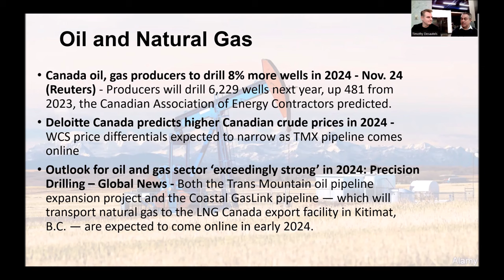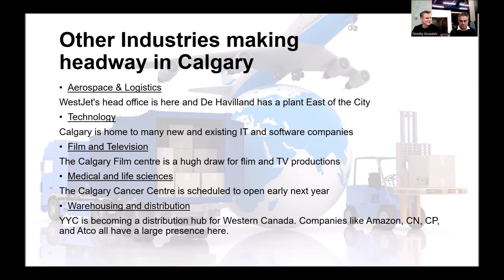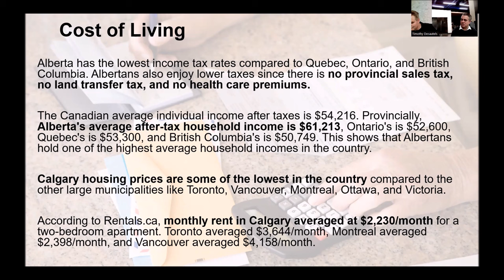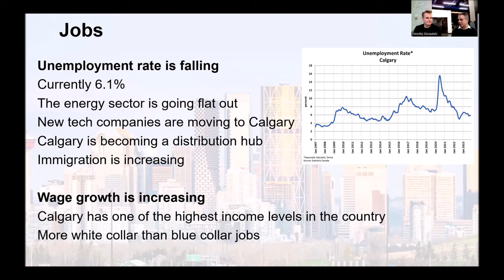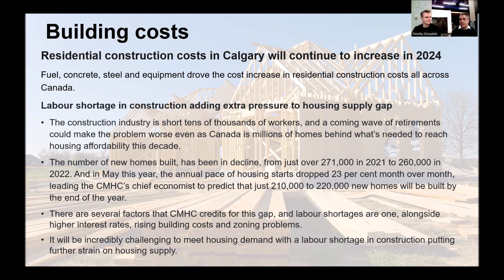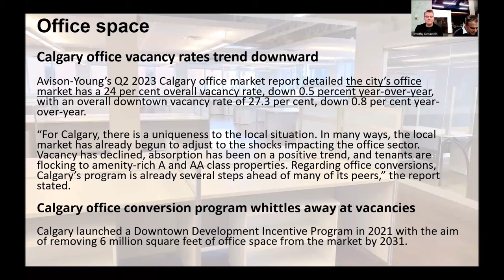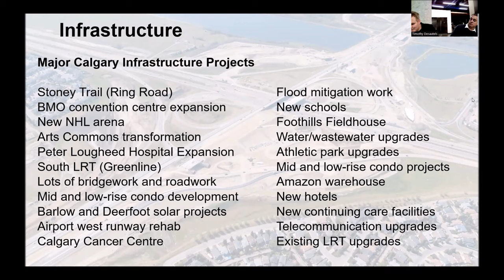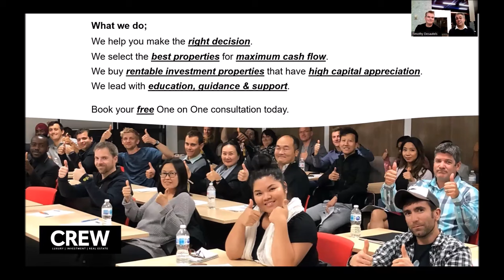Why You Should Invest In Calgary Real Estate In 2024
In this Video Azad & Tim from the Calgary Real Estate Wealth go over the economic factors that are driving the Calgary Real Estate Market. They answer all of our questions on if you should be investing in Calgary in 2024 and what kind of returns you can expect from investing in Calgary.

Welcome To CREW Real Estate Investing - Creating Wealth From Real Estate Since 2006

Buy your next property with confidence!

CREW Real Estate Investing is the premier source for real estate investing education.

This video shows a great example of how Azad Chandler & Tim Desautels educate their investors to invest the right way and how CREW Real Estate Investing can help you get there as well.

Calgary's top producing remax investment focused real estate agents Azad Chandler & Tim Desautels never knew they would create so many millionaires when they started.

Buying the right property is the most crucial part to creating wealth from real estate. CREW Real Estate Investing is licensed with  ReMax iRealty Innovations.
Buying, Selling, & Investing in Real estate has never been so easy!

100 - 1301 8th Street. SW